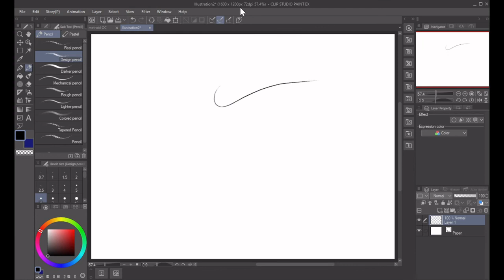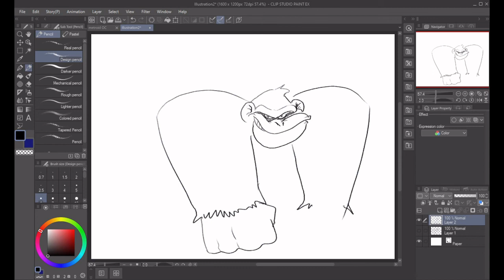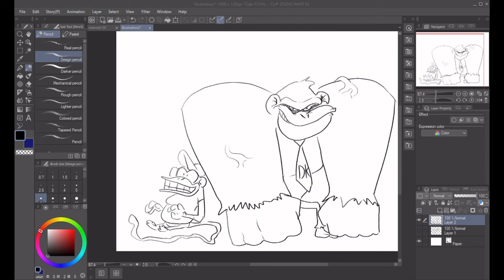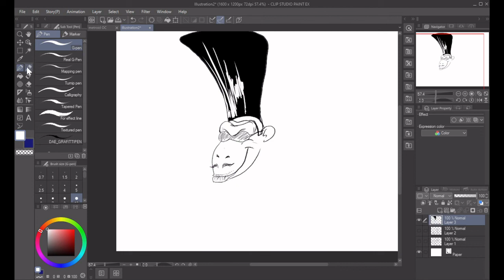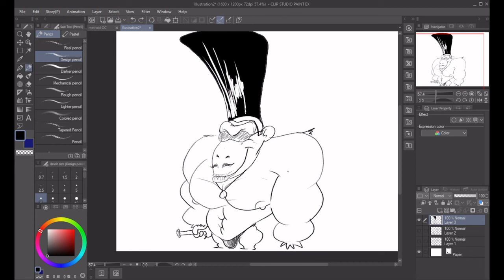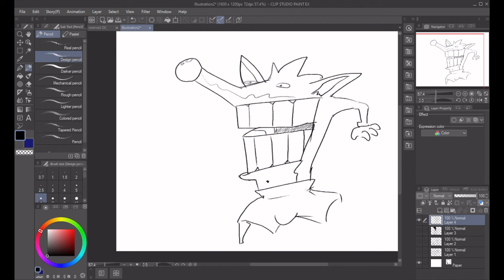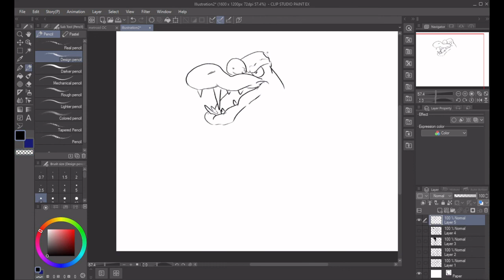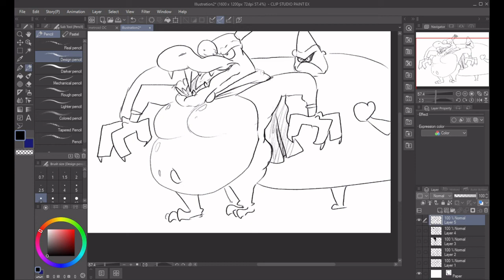VERY IMPORTANT DONKEY KONG DRAWINGS!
Doing the best Donkey Kong drawings of all time